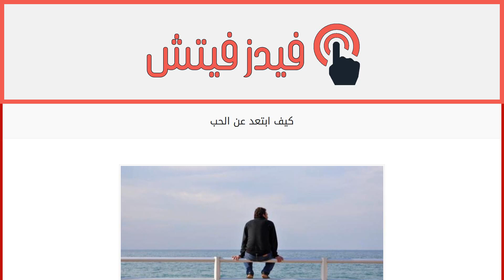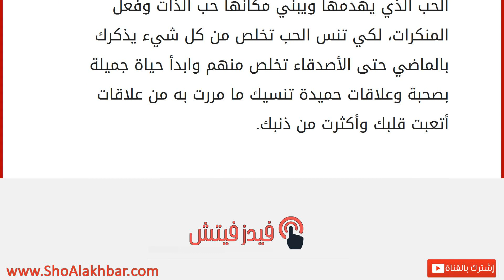كيف ابتعد عن الحب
إقراألمقال كاملا :
التخلص من الحب أمر صعب للغاية يحتاج إلي وقت طويل وجهد كبير لكي ننسي قلوبنا الحب وما تعرضنا في حياتنا من صدمات وأزمات بسببه، السؤال الذي يطرح نفسه أي حب نقصد هنا، فالحب ليس واحد للحب فروع عديدة؟لا يمكن العيش بدون الحب فهو الغذاء الذي يتغذي عليه القلب، واللبنة الأساسية التي تبني فيها البيوت والعلاقات الأسرية، علاقتي مع أبي وأمي حب ومع أخي وأختي أيضا تسمي حب، ولكن الحب المقصود هنا الذي يقوضنا إلي الفحشاء وغضب الله، الذي يستخدمه بعض الأشخاص لتحقيق أهدافهم الشيطانية وإشباع نزواتهم وشهواتهم، هذا النوع من الحب من نحن بحاجة التخلص منه فهوا حب شيطاني يقودنا إلي نهاية ليست متوقعة وتغضب علينا الله سبحانه وتعالي، صحيح نسيانه صعب ولكن عقابه أصعب لذلك يجب أن نتخلص منه بأحدي الطرق التالية.
وقت الفراغ هو الباب الذي يدخل منه الحب والعشق إلي قلب الإنسان، فالشخص الذي يعاني من اتساع مساحة الفراغ لدية يعمل علي